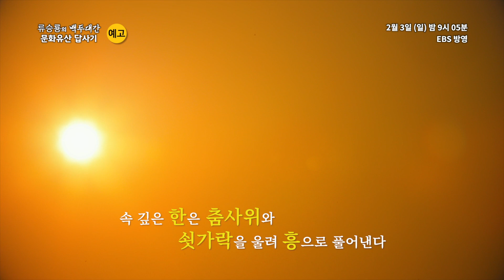[EBS] 류승룡의 '백두대간 문화유산 답사기' 예고편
'천만배우 류승룡'이 백두대간에 나타나다!

한반도의 거대한 산줄기와 물줄기를 따라 바뀌는 다양한
무형문화유산의 가치와
전남 지리산 판소리부터 강원도 양구 돌산령지게놀이까지
백두대간을 따라 올라가는 류승룡의 로드 다큐멘터리!

방송정보
- 류승룡의 백두대간 문화유산 답사기 [EBS] 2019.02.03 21:05

※ 본 영상은 문화유산채널 홈페이지와 유튜브채널에서 곧 만나보실 수 있습니다